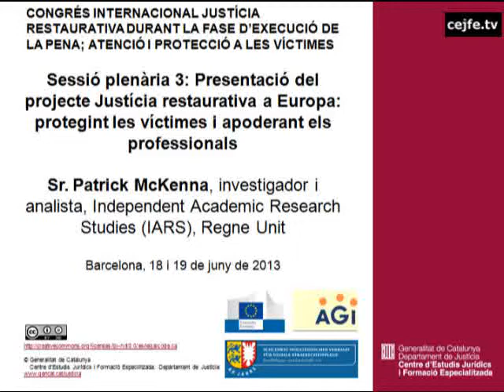Congrés internac. justícia restaurativa. Sessió plenària 3. P. McKenna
Sessió plenària 3. Presentació del projecte Justícia restaurativa a Europa: protegint les víctimes i apoderant els professionals. P. McKenna.
Congrés internacional de justícia restaurativa durant la fase d'execució de la pena; atenció i protecció a les víctimes.
Centre d'Estudis Jurídics i Formació Especialitzada, 18 i 19 de juny de 2013